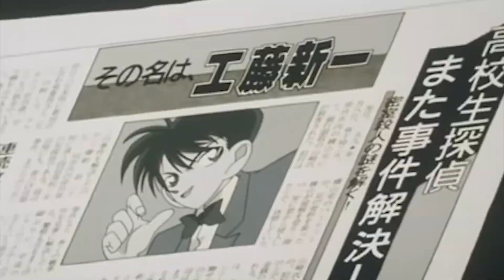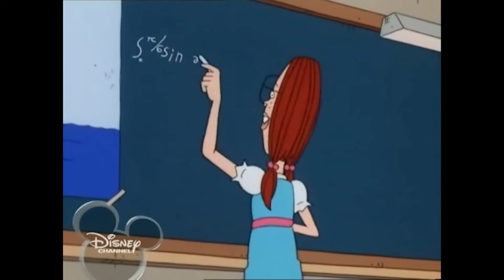DIBUJOS ANIMADOS de los 90 | Los rugrats, Inspector gadget, Los thornberrys... | fentynueve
heeey en este video vamos a viajar hasta los años 90 para recordar juntos los dibujos que marcaron a toda una generación. ¿me acompañáis?